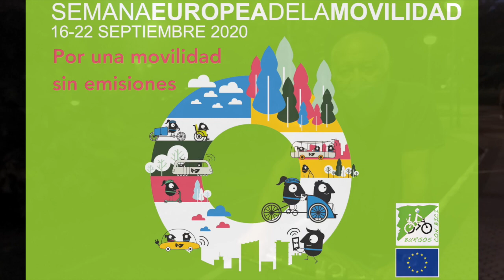Burgos por la bici. Toño Pérez Serrano. EIRENÉ Cultura para la paz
Vídeo-mensaje a favor del uso de la bici en Burgos. Pertenece a la campaña "Burgos por la movilidad sostenible" que la Asociación Burgos Con Bici organiza para la Semana Europea de la Movilidad 2020